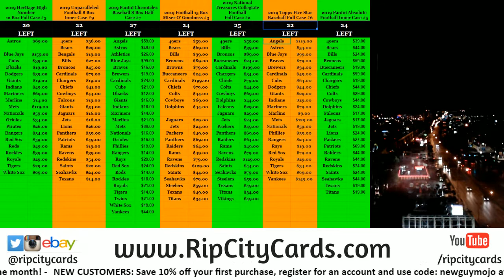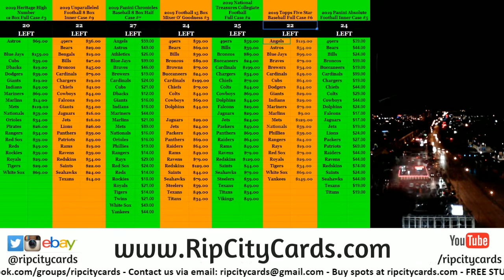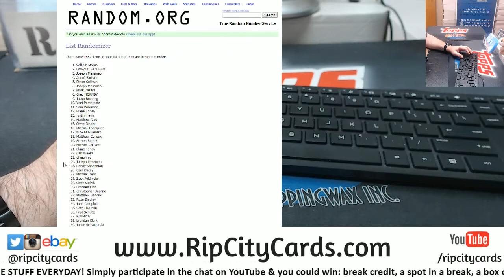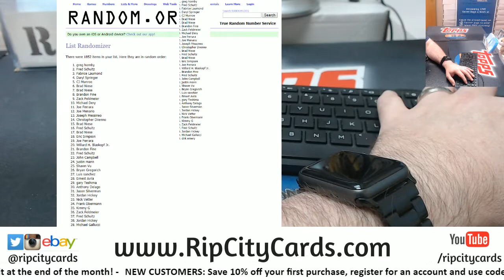$3000 Monthly Hitless Break Credit Giveaway August